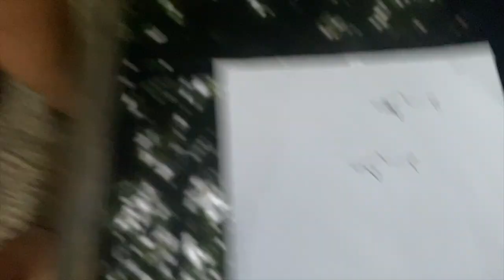getting scuba certified and a tattoo in Belize || Guatemala and Belize vlog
YOYOYOYOY featuring: Tikal (Mayan Ruins), crossing the border into Belize, scuba diving and snorkeling with sharks, getting a tattoo, and going homeeeee

Places: Flores Guatemala, Tikal, Caye Caulker Belize, San Pedro Belize